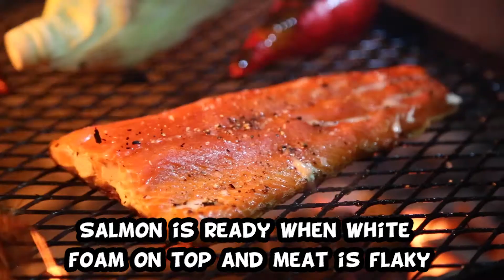How to Grill Salmon - Grilling with Greg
Adjustagrill creator Greg Sherry shows step by step how to make a delicious Salmon camp dinner with simple ingredients: Salmon, Corn on the cob, peppers, Avacado oil, salt & pepper.

Please comment on what meal you'd like to see Greg grill next.